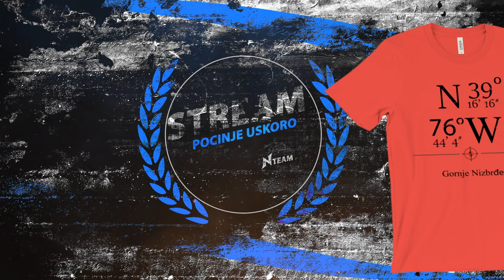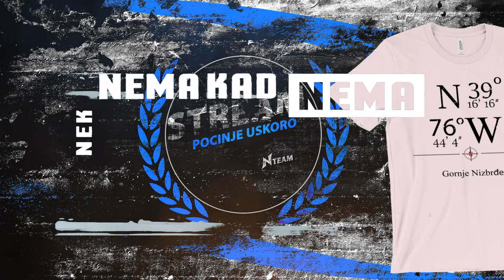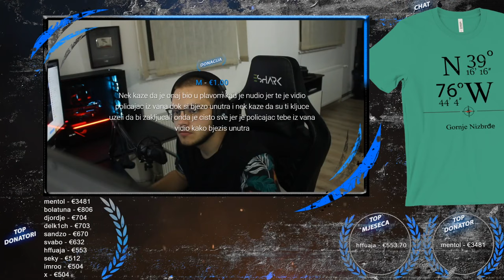PRIMOPREDAJA ! / GTAV #181 / Nedim / !merch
€5      |Fazlija - Bmw Mecka Audi | 0:15
€10    |Alexandra- Sedmi sprat | 0:20
€15    |Sinan Sakic - Minut, dva | 0:25
€20    |Fazlija- Sudar |  0:30
€30    |Maid - Puste pare proklete |  0:35
€40    |Dzej i Mina- Slavija | 1:00
€50    |𝐇𝐮𝐥𝐞 - 𝐒𝐫𝐞𝐭𝐚𝐧 𝐫𝐨𝐝𝐣𝐞𝐧𝐝𝐚𝐧| 𝐅𝐔𝐋𝐋
€100 |Nedim - Richie | FULL
€150 |Dino Merlin &Vesna - Jorgovani (original) | FULL
€180 |Sinan Sakic - Mene kuci niko ne ceka (original) |FULL
€200 |JALA X BUBA X RAF - Zove Vienna | FULL
€250 |JALA BRAT - 99 | FULL

€5      |Nerka Hodzic - To Kraljice | 0:15
€10    |Zeljko Juric - Cener | 0:20
€15    |Hule - Hajde Hano| 0:25
€20    |Jasmin Jusic- Pare, pare |  0:30
€30    |Jasmin Jusic- Lete pare |  0:40
€100 |Nedim - Richie RMX | FULL

✏️ 𝗧𝗵𝘂𝗺𝗯𝗻𝗮𝗶𝗹
Vaše radove možete poslati na moj contact mail
💻 𝗣𝗖 𝗦𝗣𝗘𝗖𝗦

Procesor: AMD RYZEN threadripper 1920x
Maticna: ASUS ROG STRIX X399-E Gaming
Napajanje: ASUS ROG-THOR-850P
Kuciste: Thermaltake commander c36
RAM: 16GB DDR4 Kingston Predator 3000MHz
Grafička: ASUS ROG STRIX RTX2060
SSD: Kingston HyperX 250GB
HDD: Western Digital Blue 1TB
Tastatura: EShark Kodachi
Mis: Eshark Tanto
Gamepad: White Shark Luminous
Slusalice: eShark ESL-HS1 KOTO-V2
Monitor1: ASUS ASUS TUF VG27AQ 155Hz 27''
Monitor2: Vivax TV
Monitor3: Tesla TV
Kamera: Canon 600D
Stolica#1: EShark ESL-GC1
Stolica#2: WhiteShark Nitro
Stolica#3: WhiteShark Tracer
- ASUS Serbia
- RedBull Bosnia
- White Shark Gaming
- EShark